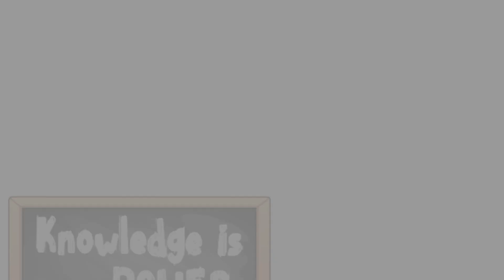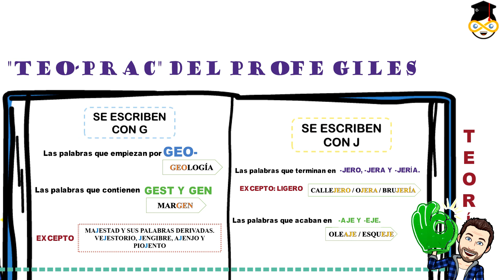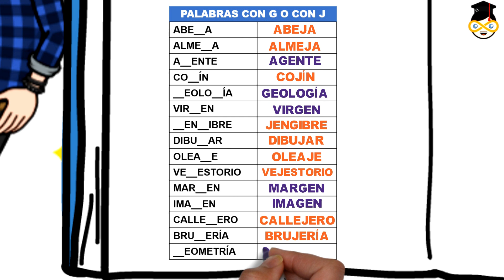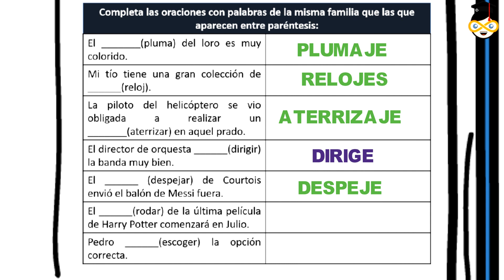Tema 9 Lengua - Palabras con g y con j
Vídeo con el que trabajaremos el apartado de "palabras con g y con j" del tema 9 de Lengua.
Esperamos que os sirva.
ABRAZOS.
EDUCÁGICA STYLE